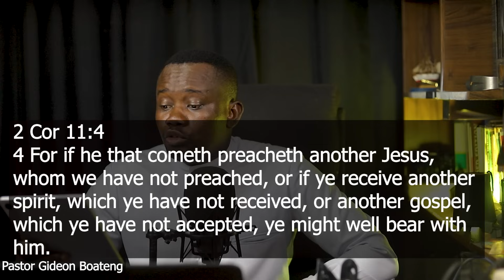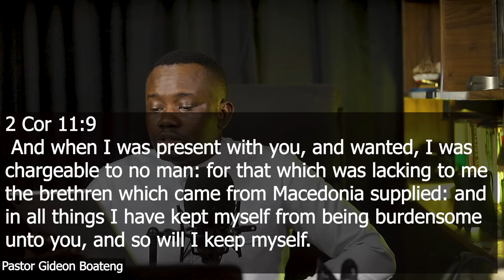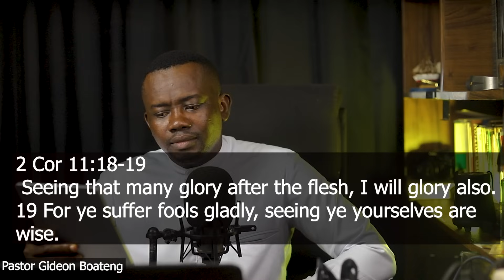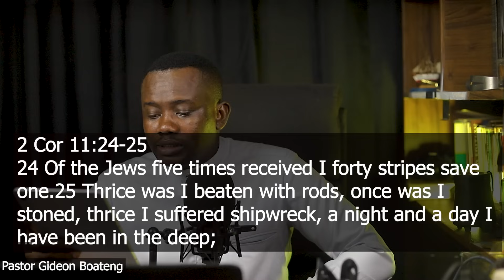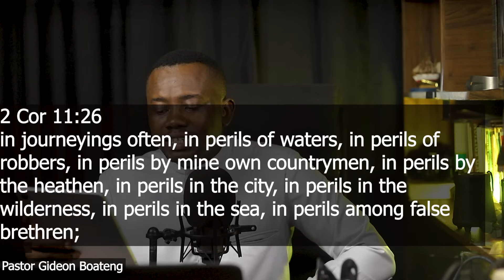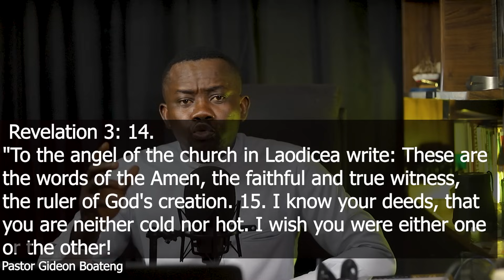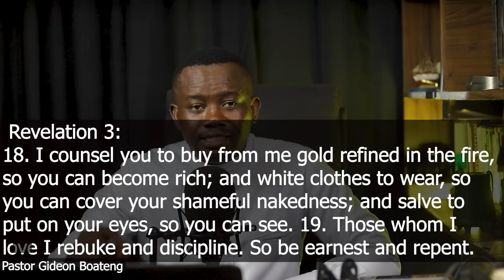Pastor Enenche MOCKING 'small Pastor' Damina- The bigger problem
In this video, Pastor Gideon C Boateng